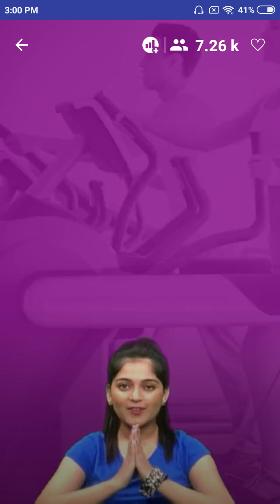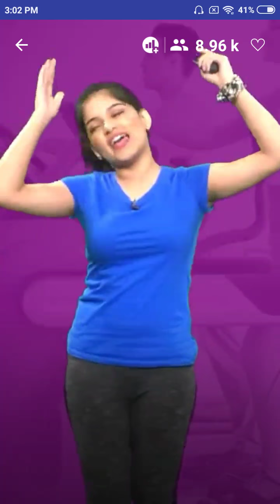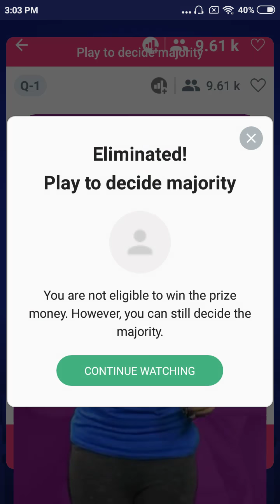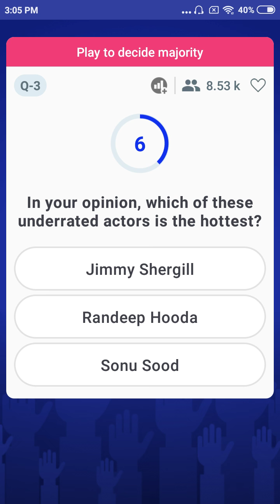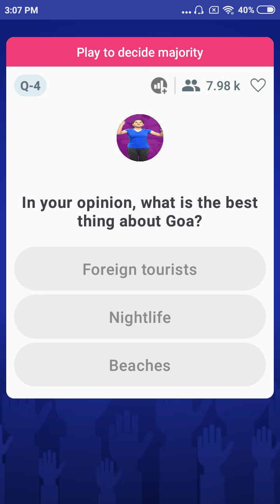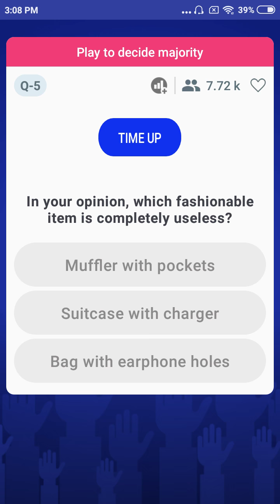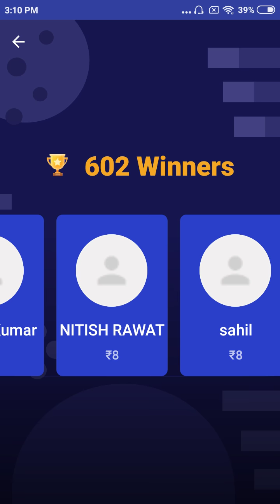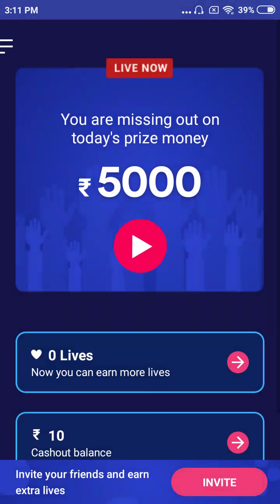PollBaazi | Jazz | 14th Dec'18 | 3 PM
Don’t miss the fun with Jazz, only on PollBaazi !